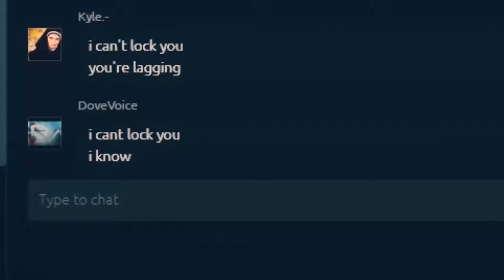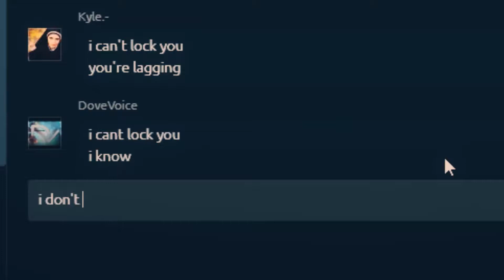ACMP: Disconnection problems and consequences